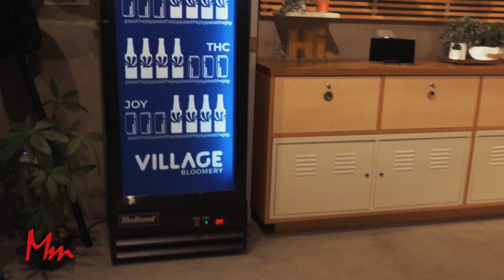Vancouver's GRANVILLE ISLAND Public Market was NOT what I expected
Granville Island is a good place to start to understand Vancouver food scene. Locals have mixed feelings but tourists are all obsessed with this place.

This peninsula is a foodie paradise and is a first stop for many once they arrive in Vancouver. Granville Island is known for Granville public market, Granville Brewery, restaurants, and shopping. It is a popular foodie destination for tourists and locals alike with plenty of things to do.

In this video:
-Granville Island Public Market is the main draw that brings everyone here. An indoor market featuring a wide selection of fresh food and beautiful produce from all over the world! No big chains, just local farms.

-Salmon Chowder Pot pie from A La Mode. Fresh Northwest Salmon baked in a pot pie. Probably the most perfect dish on a cold day. Creamy, satisfying and light at the same time.

-Granville Island Brewing. The first craft brewery in Canada. Excellent and well balanced beers!
I also got to taste the famous Canadian staple-Poutine here. Poutine is a simple dish: French fries, melted cheese and gravy! Simple and satisfying.

-Village Bloomery. Vancouver is sometimes referred to as Vansterdam as weed is legal here and locals use it freely. I visit this dispensary for a quick sneak peek.

ABOUT:
Thank you for checking out my Travel Essays!
I'm Mel Mashbat, a Mongolian who studied in Russia and lives in the U.S. I'm a nerd who loves to travel and geek out on history, food, and culture.
I hope you come along the journey!